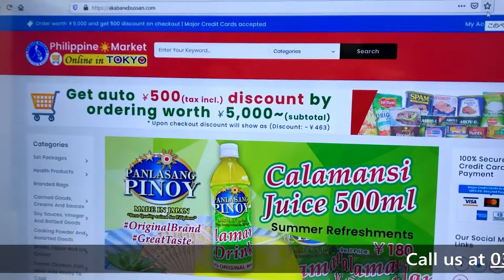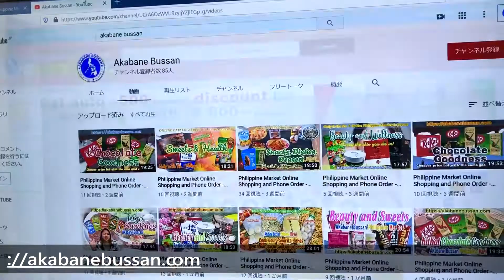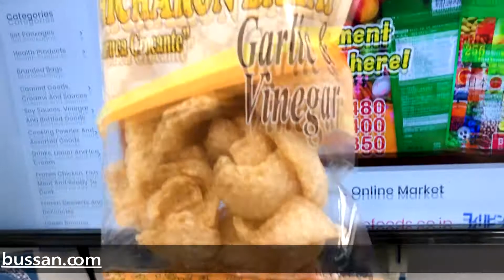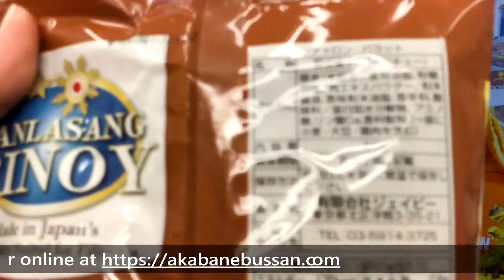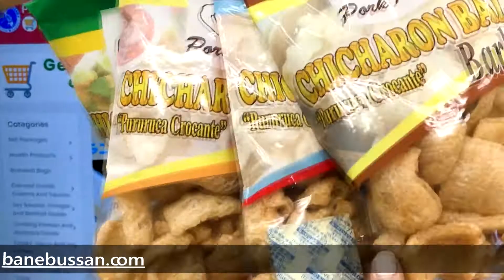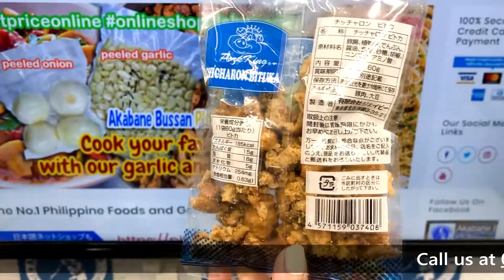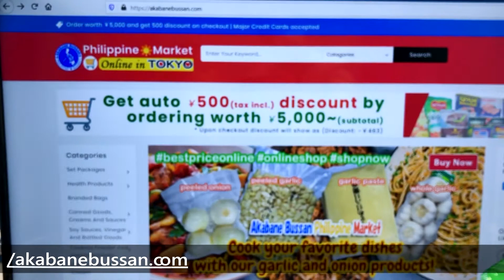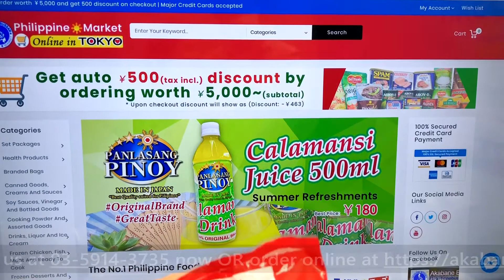Philippine Market Online Shopping and Phone Order - akabanebussan.com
The hottest fblivesale bestsellers for August 2020
Presented by our very own Catherine